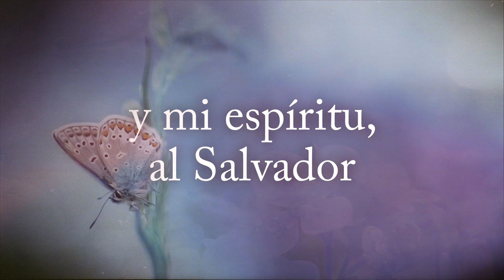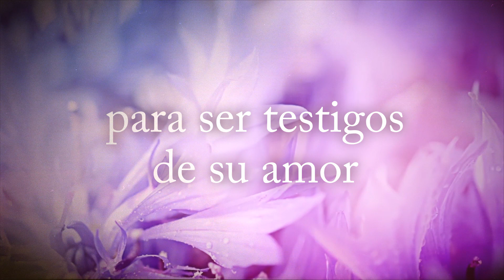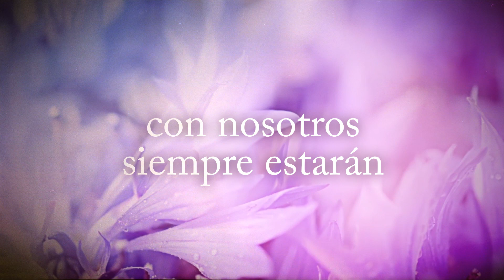CANTO A MARIA CON LETRA │ EN ESPAÑOL │ MUSICA CRISTIANA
Escucha todos los exitos de la cumbia y el cuarteto aca

CANTO A MARIA LETRA
Mi alma canta el amor de Dios,
y mi espíritu, al Salvador
porque El miró mi humildad
todo el mundo me aclamará
Y la Virgen Santa
le cantó al Señor,
dándole las gracias
por su gran amor [bis]
Al humilde Dios levantará,
al soberbio lo derribará,
al hambriento le dará su pan,
y a los ricos los despedirá.
Desde siempre Dios nos eligió,
para ser testigos de su amor
su misericordia y su bondad
con nosotros siempre estarán